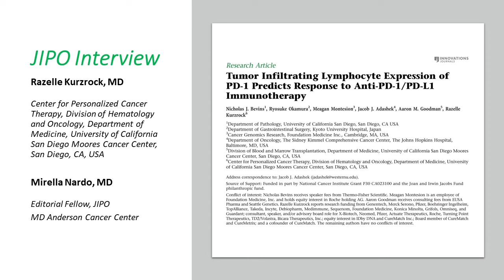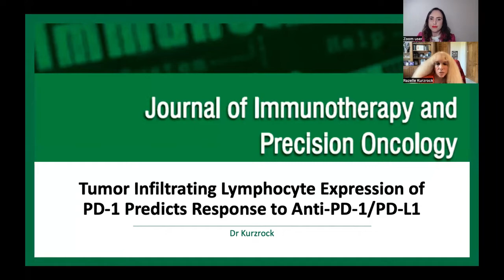JIPO Interview: Dr Razelle Kurzrock on PD-1 for predicting response to immunotherapy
Dr. Razelle Kurzrock discusses a new publication in JIPO, "Tumor Infiltrating Lymphocyte Expression of PD-1 Predicts Response to Anti-PD-1/PD-L1 Immunotherapy," with Dr Mirella Nardo, Editorial Fellow.

Nicholas J. Bevins, Ryosuke Okamura, Meagan Montesion, Jacob J. Adashek, Aaron M. Goodman, Razelle Kurzrock. Tumor Infiltrating Lymphocyte Expression of PD-1 Predicts Response to Anti-PD-1/PD-L1 Immunotherapy. J Immunother Precis Oncol. Published online Sep 22, 2022. DOI: 10.36401/JIPO-22-5.